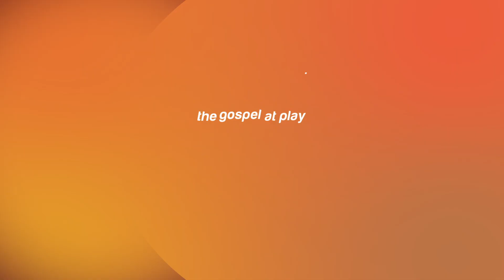Hume Lake Winter 2020 - Winter Camp - Jan 17-20